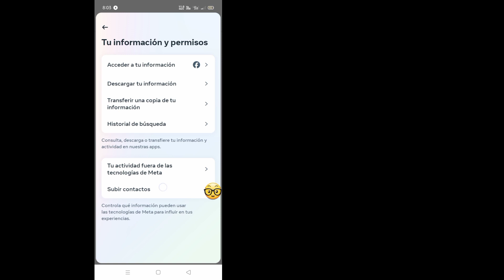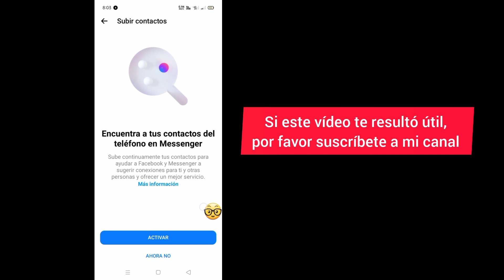Cómo eliminar personas sugeridas en Messenger (2024) | Eliminar sugerido en Messenger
En este video te mostraré cómo eliminar personas sugeridas en Messenger (2024) |  Eliminar sugerido en Messenger

 Para deshacerse de las personas sugeridas en Messenger, abra su aplicación Messenger y toque el ícono de perfil en la parte superior.  A continuación, haga clic en "contactos del teléfono" y desactive la opción "cargar contactos".  A continuación, haga clic en la opción "Administrar contactos".  Una vez que se abra, haga clic en el botón "eliminar todos los contactos" en la parte inferior.

 Cómo eliminar personas sugeridas en Messenger

      🙏🙏POR FAVOR🙏🙏

      👍👍ME GUSTA👍👍

      👉👉COMENTAR👈👈

eliminar _sugerido

 cómo eliminar personas sugeridas de messenger

 cómo eliminar un contacto de messenger

 como eliminar contacto en messenger

 cómo eliminar búsquedas recientes en messenger

 cómo eliminar personas sugeridas en messenger 2024

 cómo empezar a ver m sugerencias en facebook messenger

 como dejar de ver m sugerencias en facebook messenger

 Mensajero

 eliminar personas sugeridas en messenger

 dejo de ver m sugerencias en facebook messenger